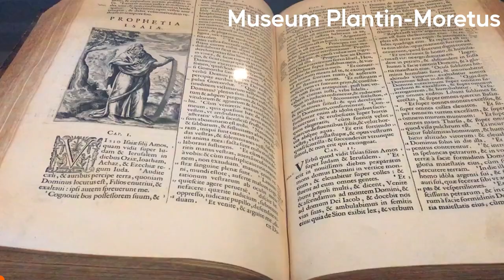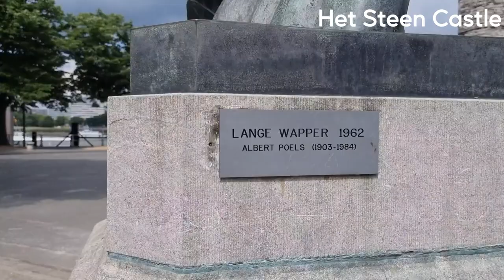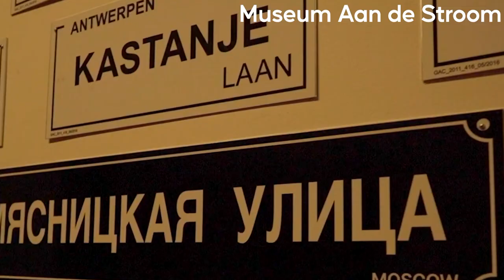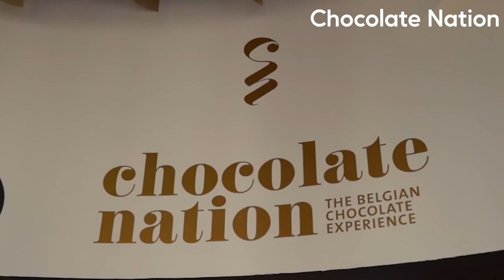Top 10 Things To Do in Antwerp - Travel Video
Planning to visit Antwerp? Here are our Top 10 Things To Do in Antwerp. Ready to explore beautiful Antwerp? Then watch this travel guide! It will show you all the best ways to enjoy your trip to Antwerp. Ready to jump on a plane and go? Then start planning your trip today!

Prefer reading and seeing the Top 10 Things To Do in Antwerp + visualized on a MAP?

🕘 Timestamps
0:00 - Intro
00:42 - Nr.10 - Learn about printing at the Museum Plantin-Moretus
01:19 - Nr.9 - Museum Vleeshuis
01:53 - Nr.8 - See Het Steen Castle
02:32 - Nr.7 - Enjoy a free walking tour and some sun at Conscienceplein
03:15 - Nr.6 - Cross the river to explore the ‘left bank’
03:40 - Nr.5 - Antwerp Central Station and the Diamond District
04:22 - Nr.4 - Museum Aan de Stroom
05:08 - Nr.3 - Chocolate Nation, Antwerp’s Belgian chocolate museum, is a must-see
05:37 - Nr.2 - Stadsfeestzaal Shopping Centre – Shop in Style
06:17 - Nr.1 - Antwerp’s Cathedral
06:45 - Outro